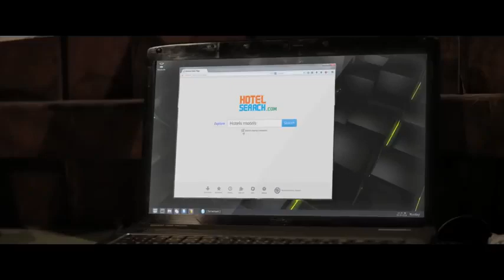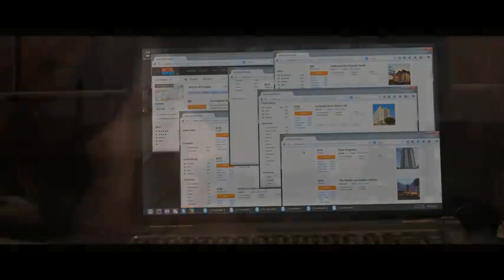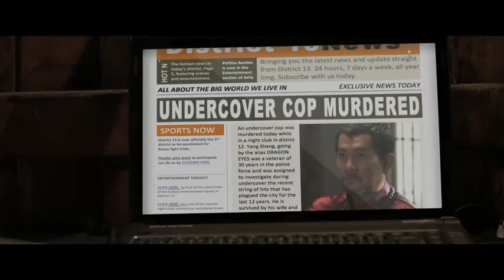STRONG! Action Movie 2021 [[ OLD STAGER ]] Full Length English latest HD New Best Action Movies